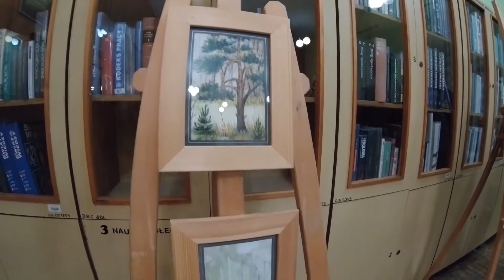Zamek wToszku 06 12 2019 r Wernisaż prac malarskich akwarelą Bogusław SOLARZ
Wernisaż prac malarskich akwarelą Bogusław SOLARZ w zamku w Toszku 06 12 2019 r